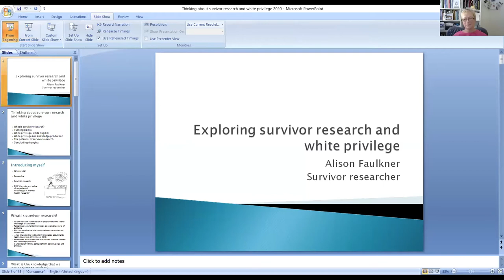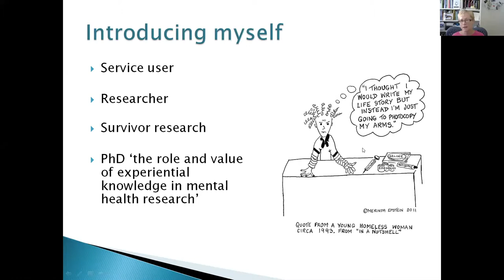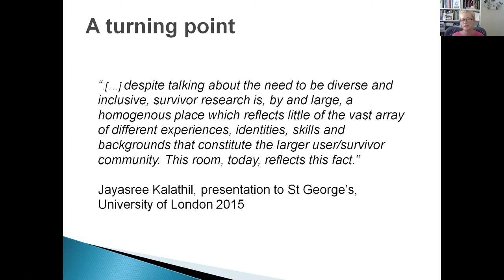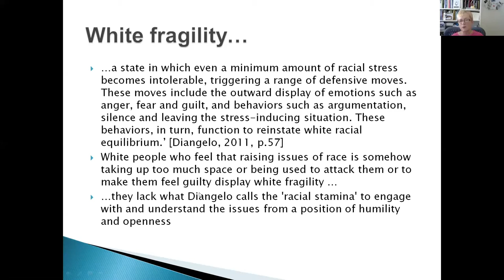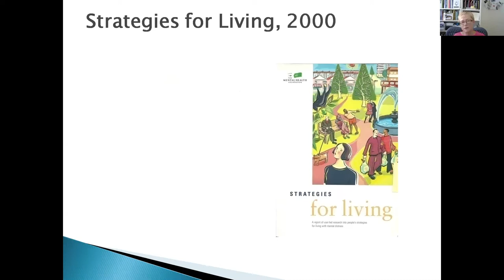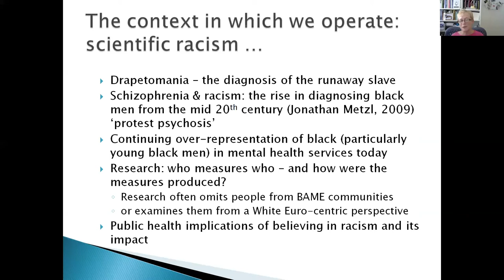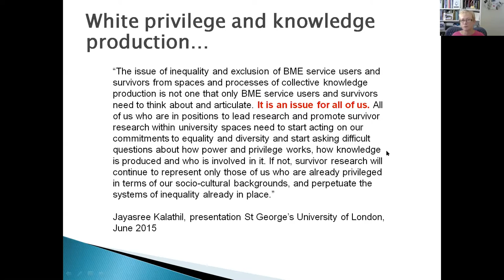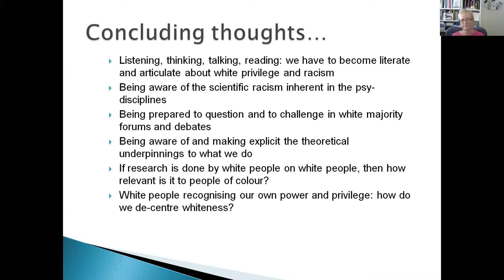Alison Faulkner - "Exploring Survivor Research and White Privilege"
This recording was produced as part of the “Racism and Mental Health” webinar hosted by LivPsych in June 2020.

0:00 - Intro
0:15 - Alison Faulkner - "Exploring Survivor Research and White Privilege"
19:18 - Audience Questions (answered by both Alison Faulkner and Hári Sewell)

Alison Faulkner

Alison Faulkner is a survivor researcher and trainer in mental health with over 25 years’ experience of working in mental health research and consultancy.

"As a society, we want to highlight the perspective of mental health and psychiatry on racism in society. On researching this topic, we found that Black people and people from other Ethnic Minority groups in the UK were both more likely to be diagnosed with a mental health problem, and up to six times more likely to be admitted to hospital with a mental health problem. The risk of psychosis in Black Caribbean groups is estimated to be nearly seven times higher than in the White population. These statistics, along with research which suggests that experiencing racism in society (be that overt or systemic), can contribute to ill mental health, as well as evidence that Black people are treated differently once they enter mental health services, indicates that something has to change. Since it is known that police officers are often the first point of contact for a person in a mental health crisis, it is also worth noting how closely the practice of psychiatry is with law enforcement, particularly in light of the tragic death of George Floyd (as well as countless others), at the hands of police officers."

LivPsych is Liverpool’s Student Psychiatry Society.

Although run by medical students, our aim is to help both students studying medicine, as well as students from across the University of Liverpool student body to gain an awareness of psychiatry as a medical specialty, and of mental health and other ‘brain-related’ topics in general.

We seek to:

• Help medical students interested in psychiatry to learn more about the specialty and gain valuable experience for their portfolios
• Support all medics academically to help them to pass their exams and cope with psychiatry placements
• Engage with the whole student body to help inspire and engage those in subjects related to mental health
• Facilitate conversations about mental health especially in relation to current events
• Help reduce stigma related to mental health

We also hope to help to support students’ mental health throughout their time at Liverpool, as well as to fundraise for local charities that enable this support across the wider community.